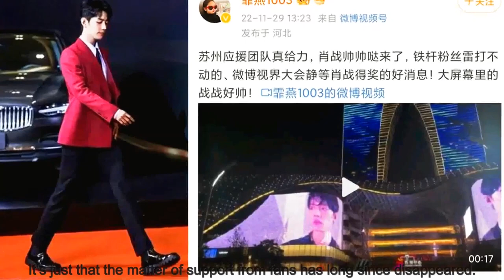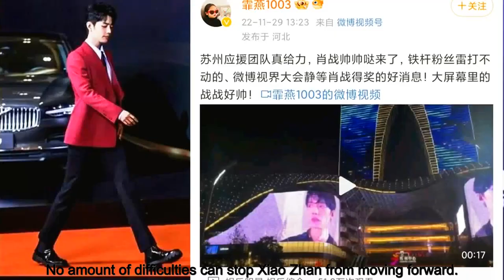The host Feiyan praised the Suzhou support team and installed Xiao Zhan's big screen with "face", bu